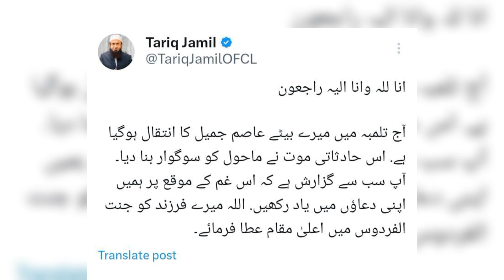Molana Tariq Jameel's Son Asim Jameel Passed Away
tariqjameel asimjameel yousafjameel tariq jameel son murder tariq jameel son death news tariq jameel sons tariq jameel biography